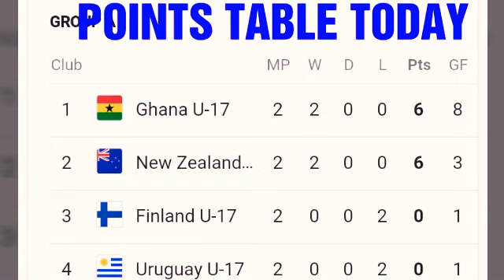U17 women's world cup 2018 points table ; Ghana u17 vs Mexico u17 match quarter final